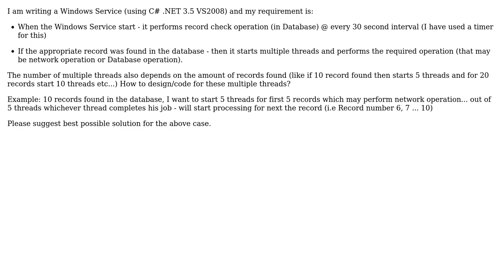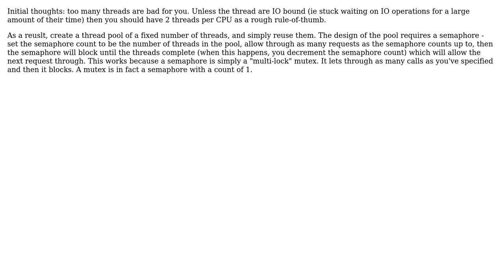Software Engineering: Multi-threading in C# .NET Windows Service (3 Solutions!!)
Software Engineering: Multi-threading in C# .NET Windows Service

With thanks & praise to God, and with thanks to the many people who have made this project possible! | Content (except music & images) licensed under CC BY-SA | Music | Images & others | With thanks to user Steven A. Lowe user Homde user gbjbaanb user Edgar Gonzalez user Ankit Shah and the Stack Exchange Network Trademarks are property of their respective owners. You are responsible for your own actions.